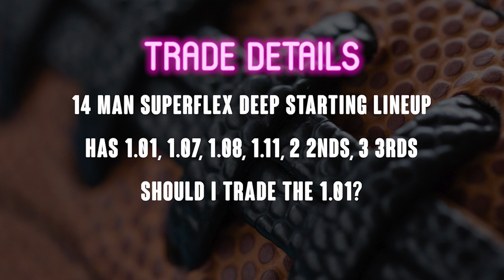Real Dynasty Trades - Rebuilding with the 1.01 - Dynasty Fantasy Football 2023 Advice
We discuss a dynasty trades question from a listener who’s team is rebuilding and has the 1.01.  They wanted to know if trading the 1.01 in a dynasty fantasy football rebuild is the right decision, we dive in

Send us your trade questions for a chance to have it answered on the show